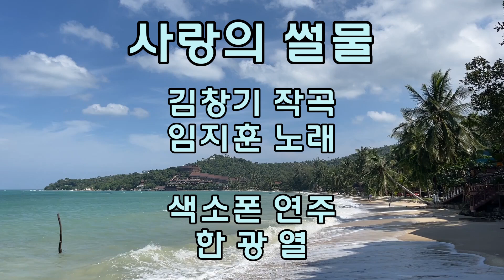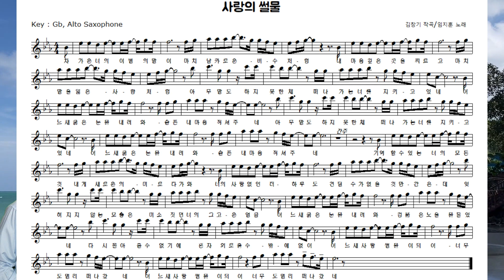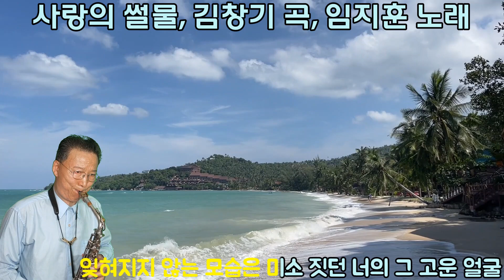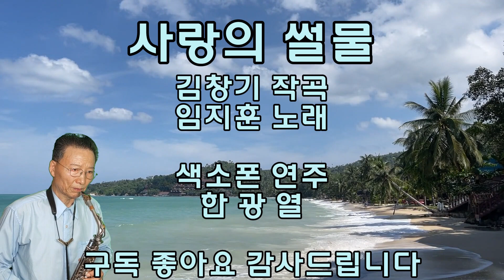사랑의 썰물, 색소폰 연주 및 악보 한광열, 김창기 곡, 임지훈 노래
이별의 아픔을 잡을수도 없이 빠져나가는 썰물에 비유하여 극대화 시킨 아주 서정적인 곡,
색소폰 합주지도 개인레슨 : 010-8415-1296